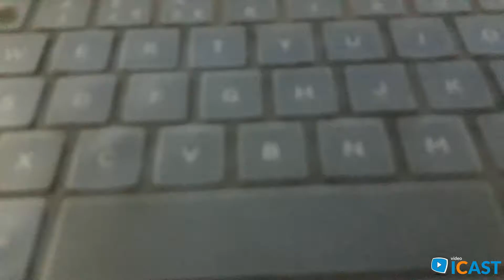2 - Vaseeem&apos;s - Vaseeem's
Apos test